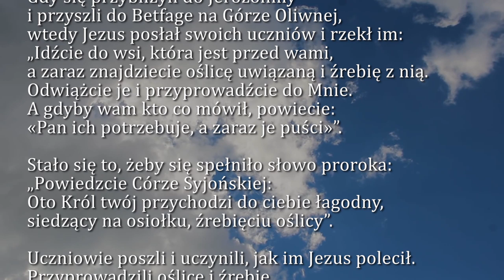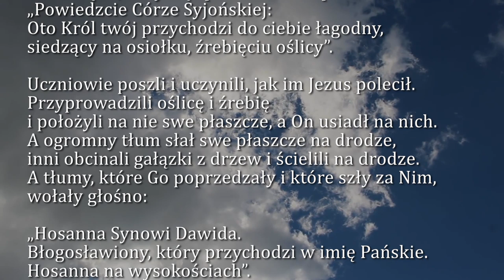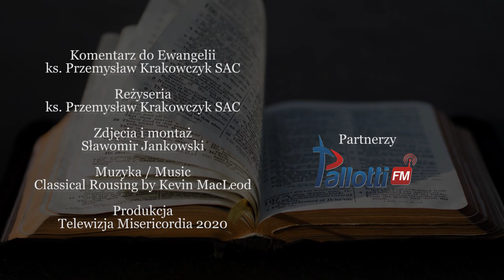Dobra Nowina na dziś | 5 kwietnia - Niedziela Palmowa - Męki Pańskiej